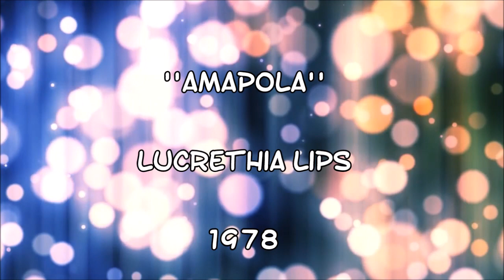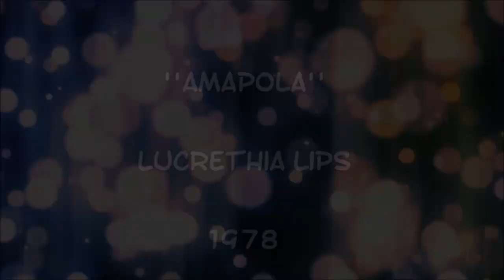Lucrethia Lips - Amapola 1978 Soft French Disco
Arranged By – Alberto Nicorelli
Written-By – J. R. Lacalle

* Melodiesmagic.blogspot.com